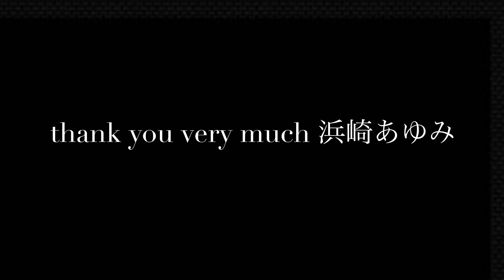【ayumix2020】Voyage × wildcard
参加させていただきます✨あえて原曲から程遠いアレンジにしてみました✨気に入っていただけると嬉しいです✨(イヤフォン推奨)

please let me join the party✨i arrangeed Voyage far different from the original✨hope everybody enjoy this version✨(Earphones recommended)